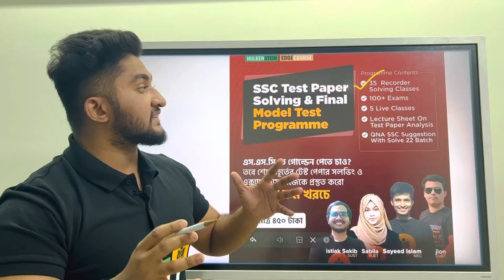Test Paper Solve Course & Final Model Test Programme ।। SSC 2022 ।। Hulkenstein ।। Edge Course ।।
✨ Test Paper Solve Course & Final Model Test Programme ✨

।। Hulkenstein ।। A S M Anas Ferdous ।। Admission ।। HSC ।। SSC ।। Edge Course ।। SSC 2022 ।। Last Moment Preparation ।।